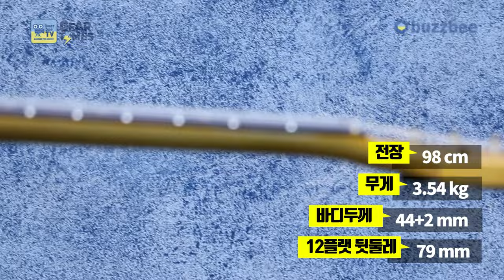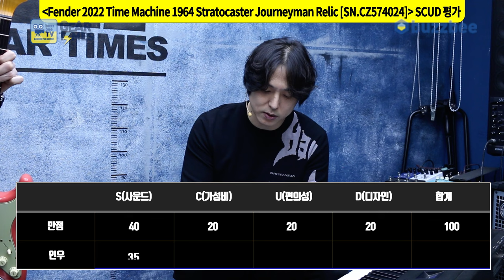[GearTimes 3889회] 펜더 Fender 2022 Time Machine 1964 Stratocaster Journeyman Relic [SN.CZ574024]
펜더 Fender Custom Shop 2022 Time Machine 1964 Stratocaster Journeyman Relic [SN.CZ574024]

0:00 오프닝
3:45 스펙(Spec)
4:44 사운드 테스트(Sound test)
10:12 시연 (Demo)
11:23 한줄평
12:22 점수